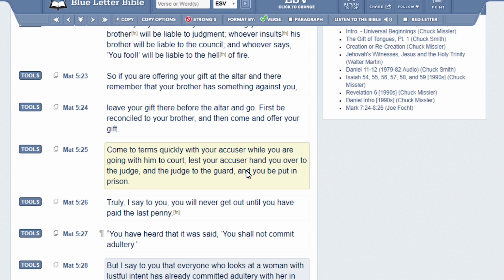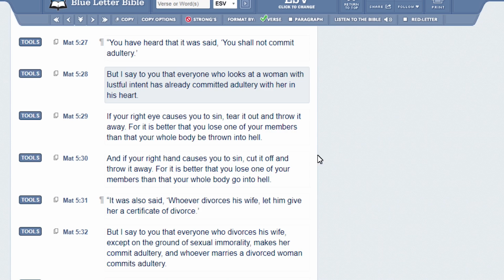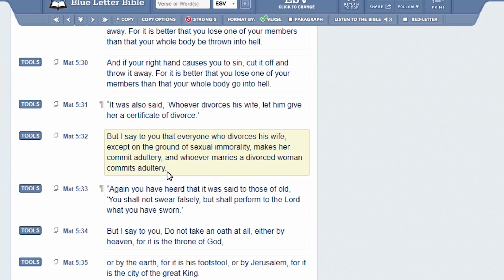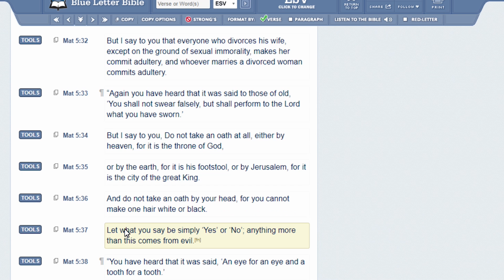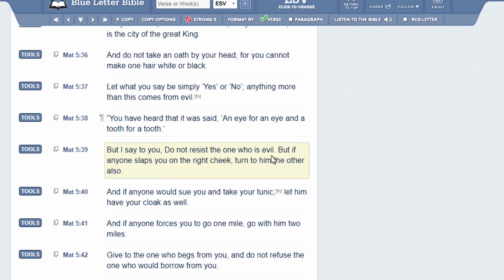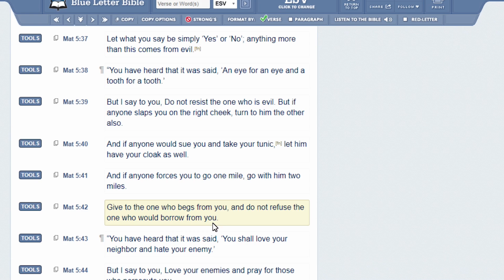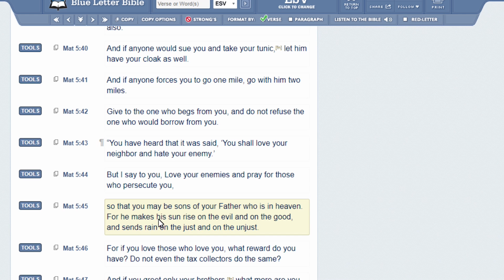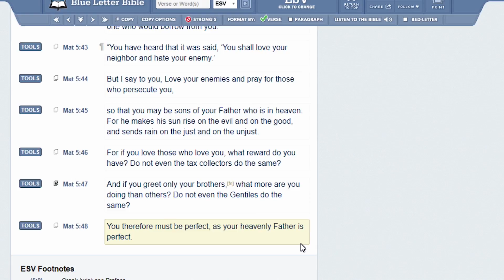Is Following Jesus Making You Weak?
Are you becoming more weak by following Christ? We're going to answer that question now!